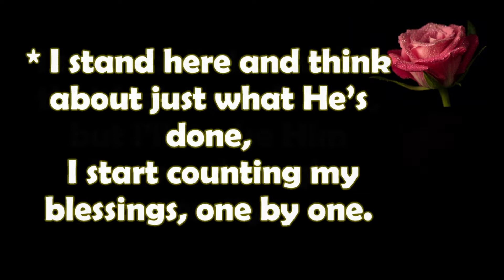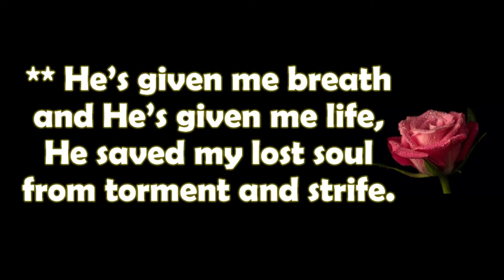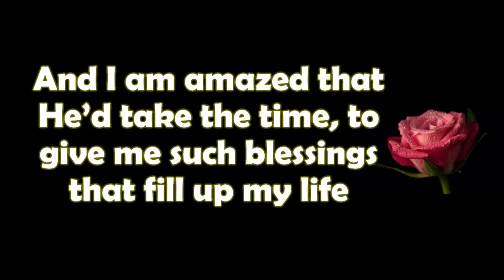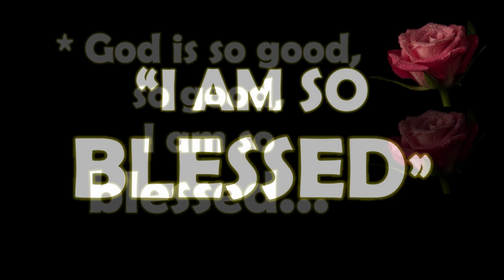I AM SO BLESSED - ACCOMPANIMENT